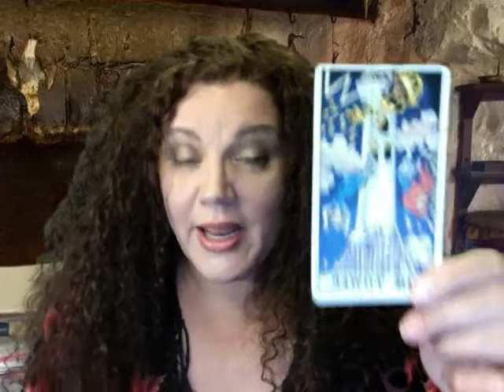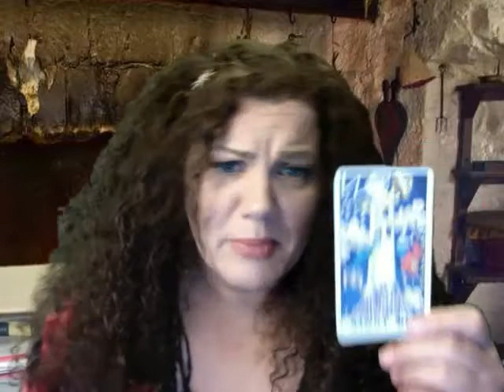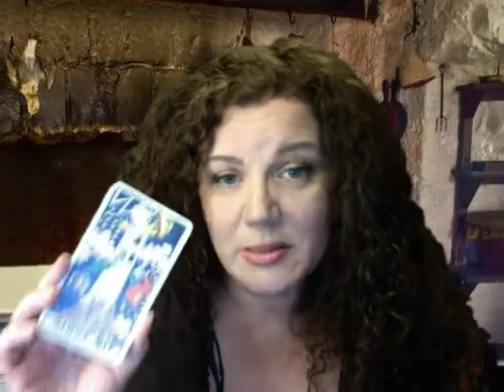Tarot Tuesdays! The Tower Card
The Tower is an often misunderstood card, and those have been the whole point of Tarot Tuesdays! But the Tower Card has gotten its bad rap for a reason. It is something to be concerned about when you see it in a reading.